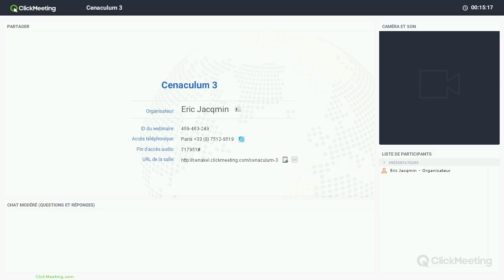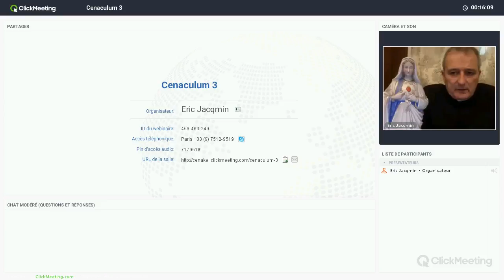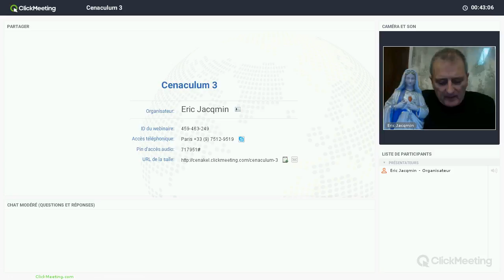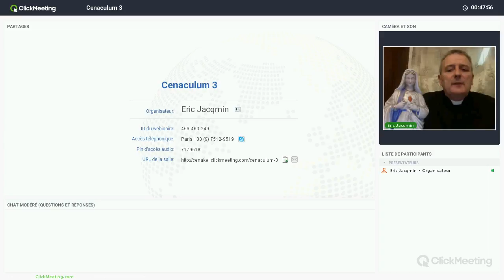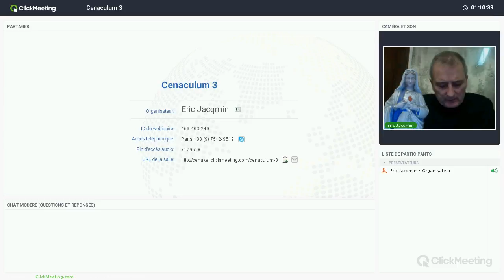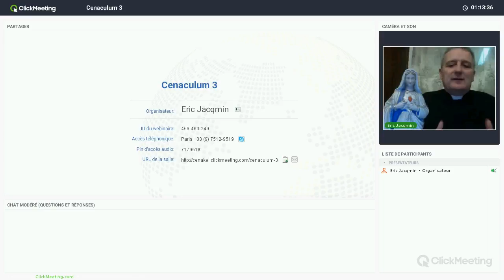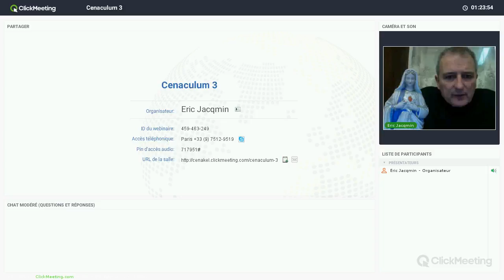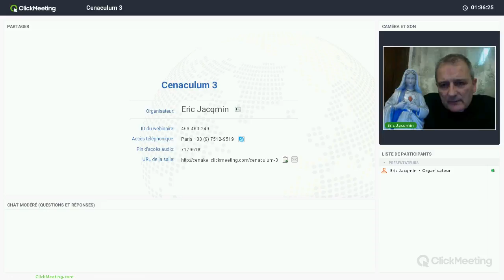14c (Archief) Kentekenen vd Kerk (2) - Gemeenschap vd Heiligen - Mech. Catech. - Nrs 118 - 131